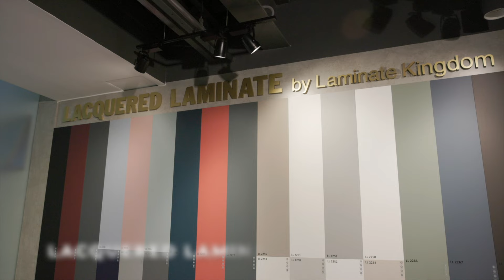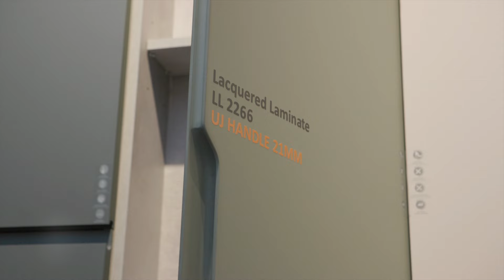Hiệu Ứng Kim Loại Thật Với Metal Feel Lacquered Laminate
Metal Feel thuộc dòng sản phẩm cao cấp Lacquered Laminate được ra mắt tại hội chợ Interzum ở Đức, dòng sản phẩm này đã đón nhận được rất nhiều phản hồi tích cực và sự ưa chuộng từ khách hàng vì tính thẩm mỹ cao cũng như độ bền tuyệt hảo của sản phẩm.

Được làm từ nhựa tái chế trộn với bột kim loại thật, sản phẩm đáp ứng được tiêu chí thân thiện với môi trường. Bề mặt hiệu ứng kim loại giúp sản phẩm độc đáo, nhìn không khác gì một tấm kim loại thật. Thuộc dòng Lacquered Laminate, Metal Feel mang đặc tính vượt trội như: Bề mặt mềm và mịn như lụa, không bám dấu vân tay, khả năng chống trầy xước cao và dễ phục hồi bề mặt.

Cùng An Cường chiêm ngưỡng các ứng dụng của Metal Feel Lacquered Laminate trong video hôm nay, giúp nâng tầm sang trọng cho sản phẩm nội thất của bạn.
CÔNG TY CỔ PHẦN GỖ AN CƯỜNG
Địa chỉ: 702/1K Sư Vạn Hạnh, Phường 12, Quận 10, TP. Hồ Chí Minh
⏰ Thời gian làm việc: Từ Thứ Hai đến Thứ Bảy (8:00 - 17:00)
FOLLOW CHÚNG TÔI:
© Bản quyền thuộc GỖ AN CƯỜNG
© Copyright by GỖ AN CƯỜNG (Do not Reup)